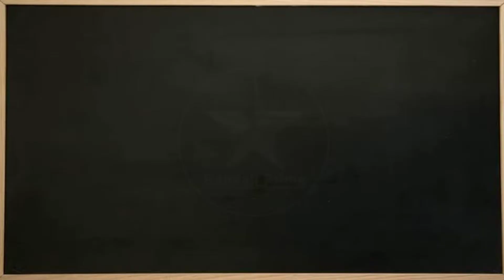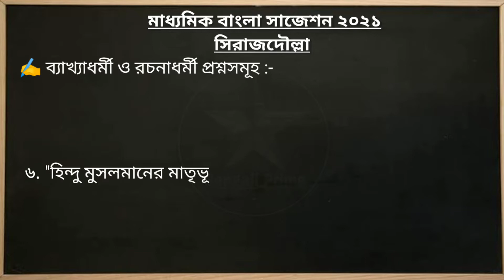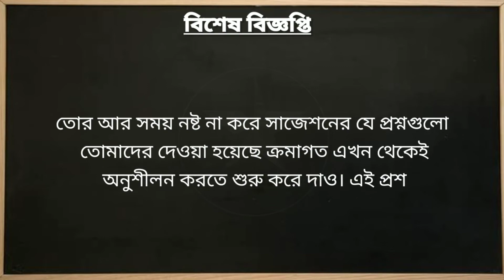Madhyamik bangla suggestion 2021 | WB class 10 Bengali Suggestion 2021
নমস্কার বন্ধুরা আমি আমিরুল এবং আপনারা দেখছেন আপনাদেরই প্রিয় ইউটিউব চ্যানেল বেঙ্গলি প্রাইম। তোমাদের আবারো স্বাগত জানায় বেঙ্গলি প্রাইম এর আরও একটি নতুন শিক্ষামূলক ভিডিওতে।

ভিডিওটির সারসংক্ষেপ:-

     বন্ধুরা আজকের এই ভিডিওতে তোমরা জানতে পারবে

তোমাদের বাংলার সিরাজউদ্দৌলা চ্যাপ্টার থেকে গুরুত্বপূর্ণ সাজেশন দেওয়া হয়েছে। এই প্রশ্নগুলো 2021 মাধ্যমিক পরীক্ষার ক্ষেত্রে অত্যন্তত গুরুত্বপূর্ণ ও কমন যোগ্য। তো বন্ধুরা তোমাদের কাছে অনুরোধ ভিডিওটি অবশ্যই প্রথম থেকে শেষ পর্যন্ত মনোযোগ সহকারে দেখুন। ভিডিওটি ভালো লাগলে অবশ্যই একটা লাইক করবেন।

Topics covered:-

(1) Madhyamik Bengali suggestion  2021
(2) Class 10 Madhyamik Bengali suggestion 2021
(3) Madhyamik Bangla Suggestion 2021
(4) 2021 madhyamik bangla suggestions
(5) Madhyamik Suggestion 2021